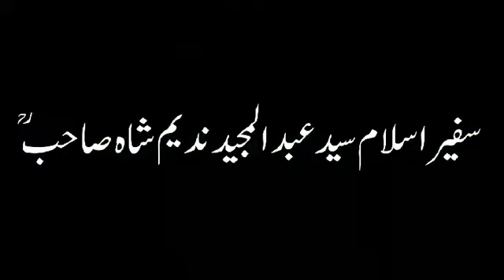حضرت سلیمان علیہ السلام اور چیونٹی حضرت مولانا علامہ سید عبد المجید ندیم شاہ صاحب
This is a Channel of Hazrat Mulana Sayed Abdul Majeed Nadeem Shah Sb bayanat.